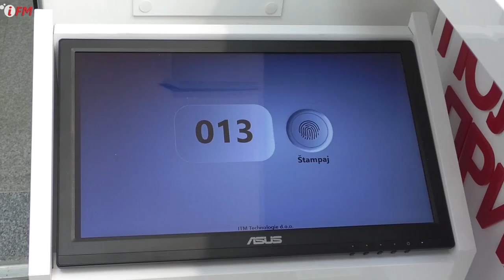Отварање Јединственог Управног Места (ЈУМ Топола)